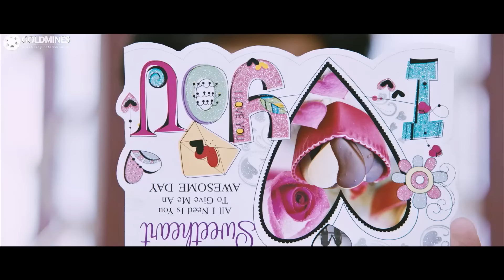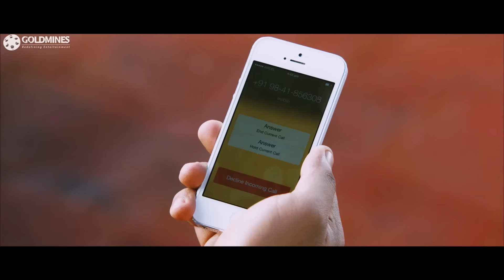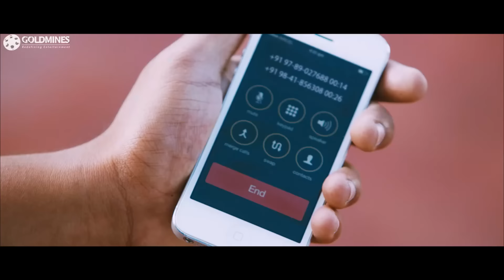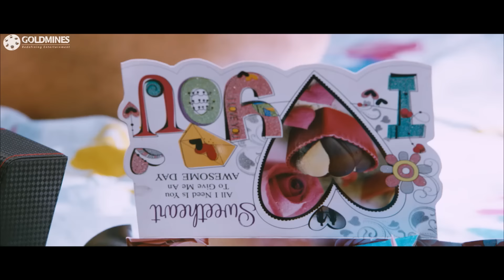Santhanam ट्रक के टायर के निचे आते आते देखिये कैसे बच गया | Hyper2 Movie Comedy Scene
Movie - Hyper 2